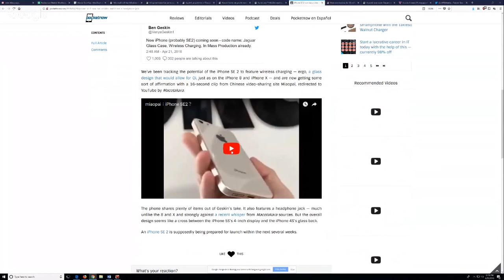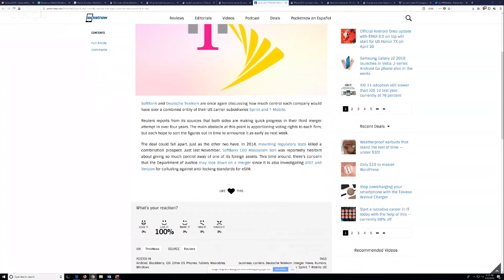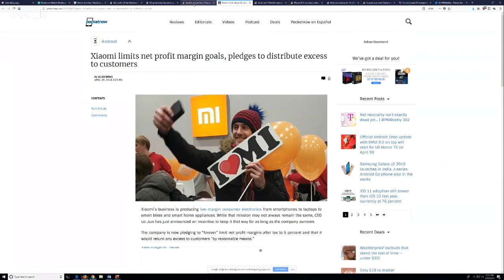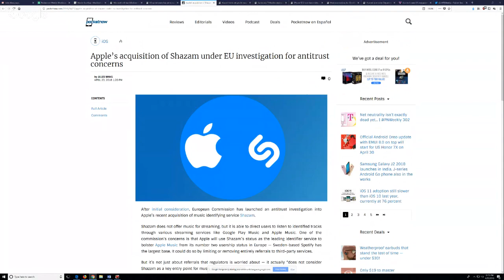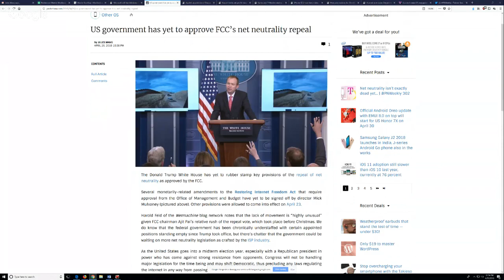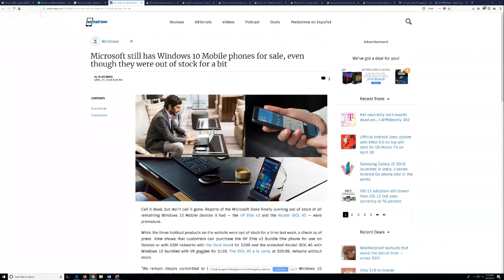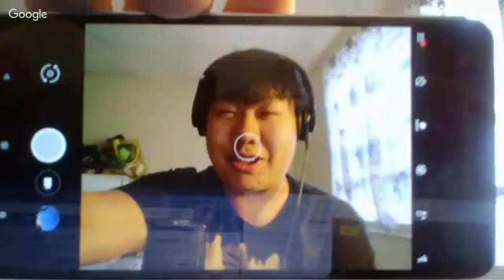Net neutrality isn't exactly dead yet... | PNWeekly 302 | Pocketnow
Rundown: /2018/04/27/net-neutrality-pnweekly-302

The Trump administration, for all its worth, has slammed its tentacles into our mobile technology conversations in several ways over the past year and change. From net neutrality to investigations into carriers and tech manufacturers, we've got our plates full.

Sprint and T-Mobile are coming together (again), the iPhone SE 2 has its 17 seconds of fame and Apple is getting its Shazam jinxed. All that and your letters to us on the Pocketnow Weekly!